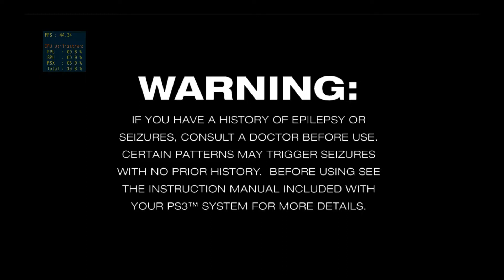god of war ascension rpcs3 pc 2021 gameplay part 13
god of war ascension pc gameplay part 13 now you can watch and enjoy on this channel.
god of war ascension ps3 video game is an action-adventure first-person perspective game.
god of war ascension rpcs3 pc gameplay walkthrough is a full HD 1080p resolution.
''The Fire of Ares, the Ice of Poseidon, the Lightning of Zeus, and the Soul of Hades are four magical disciplines that, depending on the magic equipped, imbue the Blades of Chaos with that elemental property. The Soul of Hades, for example, imbues the Blades with purple flames and can summon souls from the Underworld to assault adversaries for a short time. Kratos can also breathe underwater thanks to the Ice of Poseidon, which would be a critical skill given how much time he spends underwater. The Rage of the Gods ability from previous games is present, but its meter is filled by landing attacks on foes in this game, and the ability is automatically activated once the meter reaches maximum capacity. The meter must be recharged after Kratos is attacked or stops attacking for an extended period of time.''
Quintus upali full HD gaming brings for you god of war ascension rpcs3 pc 2021 gameplay part 13